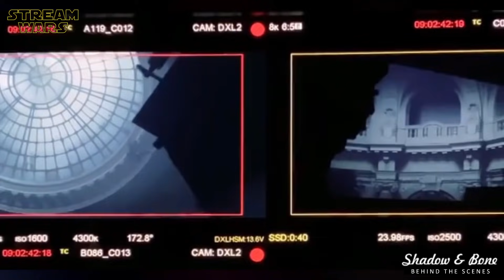SHADOW AND BONE | Fight Rehearsals, On Set Bloopers, Cast Life, Stunts & Behind The Scenes | Netflix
"Shadow and Bone" Making Of Part 2, On Set Bloopers, Make Up, Outtakes, Cast Life, Extended Behind The Scenes, Visual Effects, Funny Cast Moments, Featurette, Hinter den Kulissen | Netflix Original Serie 2021 | Genre: Fantasy Action, Drama | A̲̲b̲̲o̲̲n̲̲n̲̲i̲̲e̲̲r̲̲e̲̲n̲/Subscribe ➢ | (OT: SHADOW & BONE | Season 2 News Available Soon)

ＫＥＹ ＦＡＣＴＳ:
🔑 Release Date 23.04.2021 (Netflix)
🔑 Duration: 8 Episodes in 1 Season

M U S I C:
Track Name: Energetic Rock [Vlog Music] by MokkaMusic / Get Drunk

Track Name.

ＣＡＳＴ:
❌ Jessie Mei Li
❌ Archie Renaux
❌ Freddy Carter
❌ Ben Barnes
❌ Amita Suman
❌ Kit Young
❌ Sujaya Dasgupta

ＤＲＥＨＢＵＣＨ  |  S C R I P T:
❌ Banya Asher
❌ Daegan Fryklind
❌ Eric Heisserer

ＲＥＧＩＥ  |  D I R E C T O R:
❌ Mairzee Almas
❌ Lee Toland Krieger
❌ Dan Liu